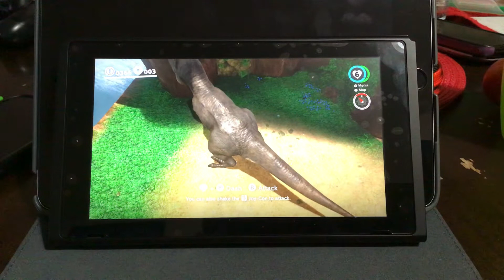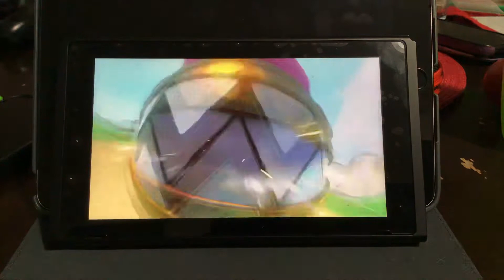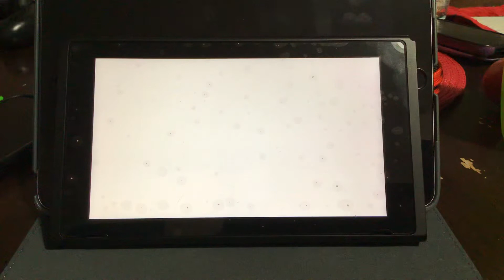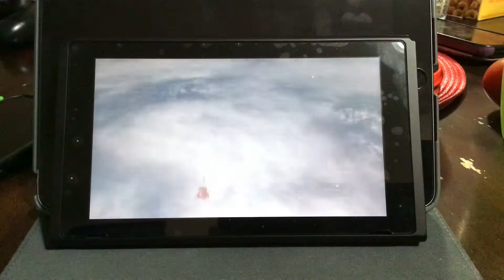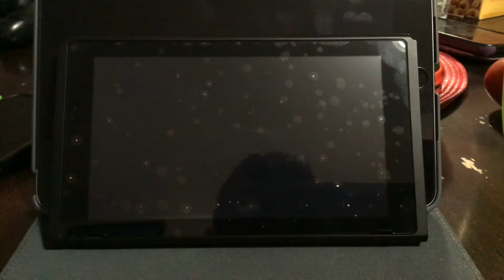Súper Mario Odysey